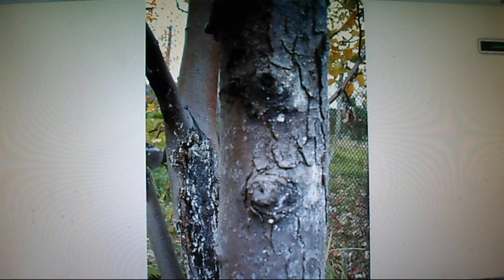Железов Валерий Примеры вреда обрезки деревьев в саду